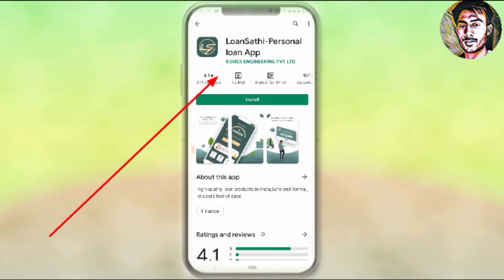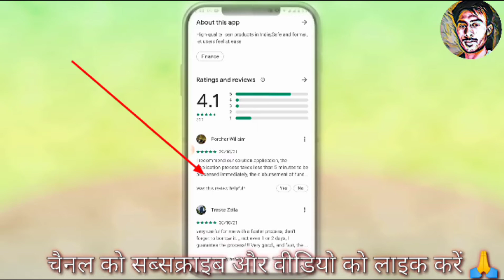loan sathi - instant personal loan || how to apply || new company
apply personal loan new application - loan sathi
50000rs tak apply kare , adhar card or pan card se

video review --
video me apko information di gai hai ek new loan application ki, yaha par personal loan ke liye aaply kar sakte hai , online loan application par rating review information

1. Bank Sathi Se Earning Payout Account Me Kese Milega -Lead Complet - A/c Verified kaise Karwaye - part 1
2. Financial Reselling work by bank sathi - how to verified advisor id - join kare hamare saath 👍Part2
3. Account Verified Kaise Karwaye , Bank Sathi Ka  -  Lead Complete Karne Ke Rules - Earning Kaise Hogi - part 3

creat by first wall live testing